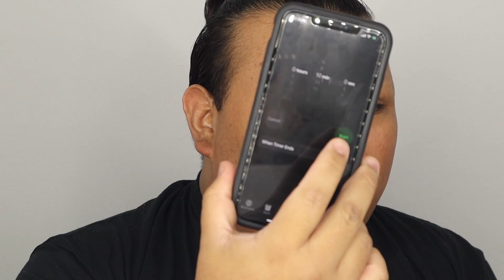10 MINUTE HALLOWEEN MAKEUP CHALLENGE!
What's The Tea Everybody?! BOO! HALLOWEEN IS ALMOST HERE!

________________________ LET'S BE GOOD JUDIES! Lushious Massacr P.O. Box 3255 Los Angeles, CA. 90078 _______________________________ *DISCLAIMER: Any ideas, views, or opinions stated in my videos are simply that I DO NOT CONDONE ANY HATE, VIOLENCE, OR NEGATIVITY thrown either at me or ANYONE ELSE. Please check the drama at the door mama. Light fun comical CREATIVE shade encouraged in the comments. Remember to SMILE! This channel is meant to entertain and UPLIFT! NEVER to tear down. Have fun and ENJOY yourselves. Don't take life too seriously dahhlings!